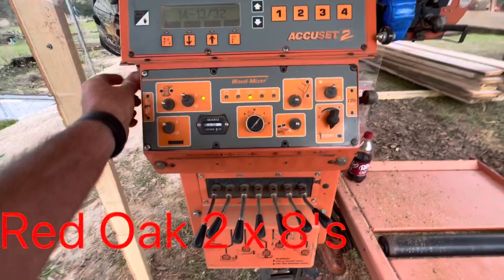Turning logs into lumber 🪵 ￼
Cutting down and saw miling red oak lumber into 2 x 8

New location for the Sawmill, I needed more room to work. Sawmill barn coming in the next two months!!!